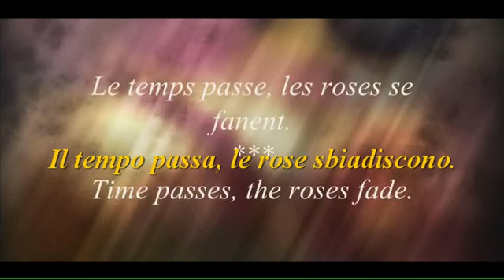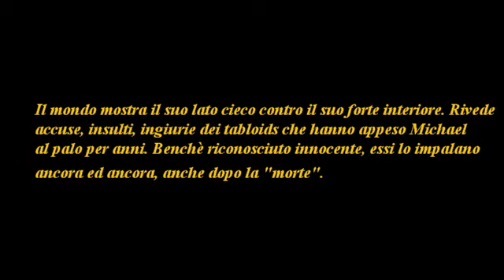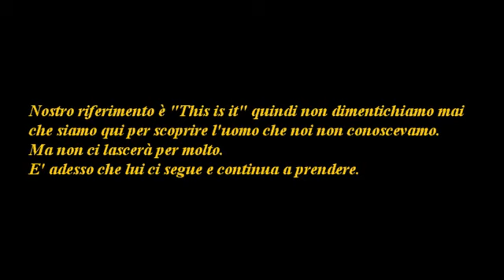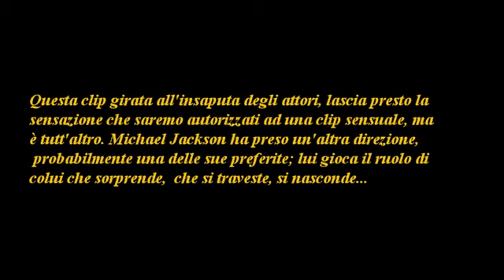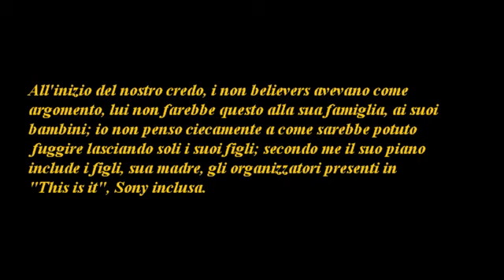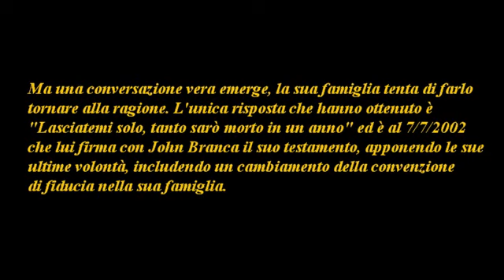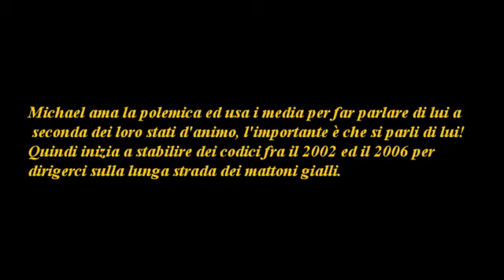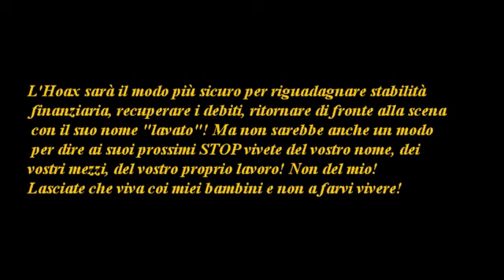Michael Jackson non è morto: L'amore bussa a tutte le porte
Traduzione del video 130 di tigerbelieve: Michael Jackson is not dead ~ love knocks on every door ~